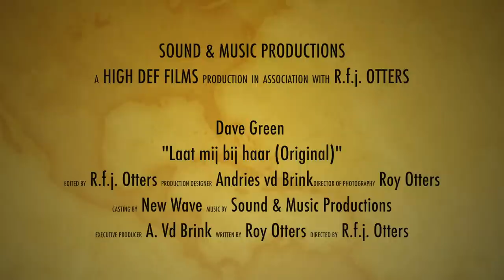Dave Groenendijk - Laat mij bij haar (Officiële Videoclip)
Zang: Dave Groenendijk
Arrangement & Productie : Roy Otters
Clip opname - New Wave Studio's ism Sound & Music Productions